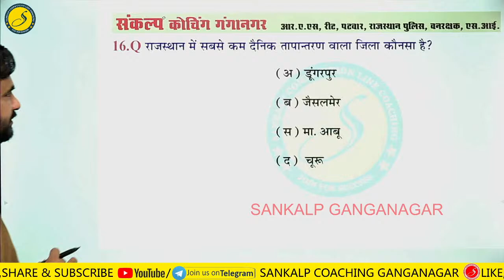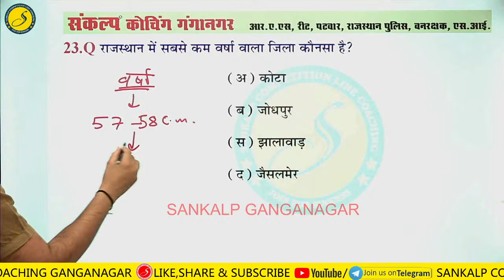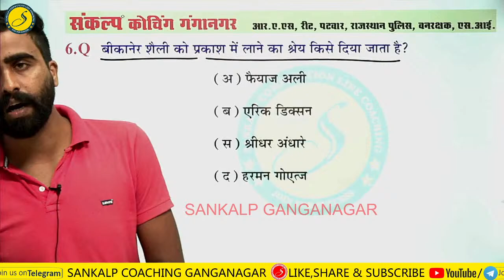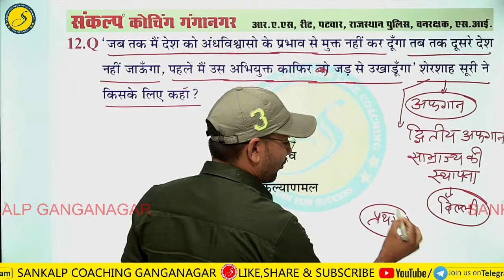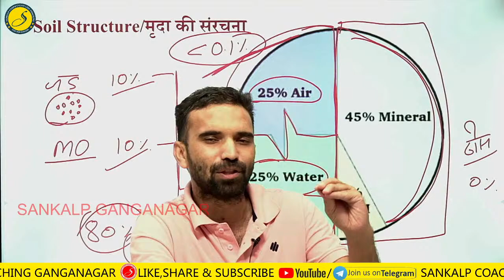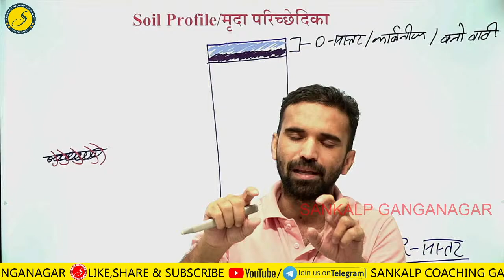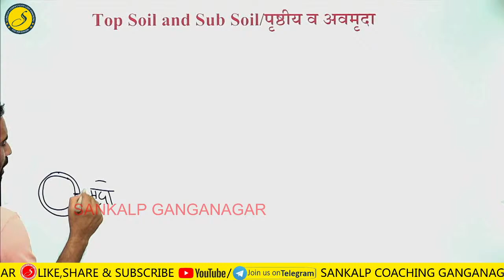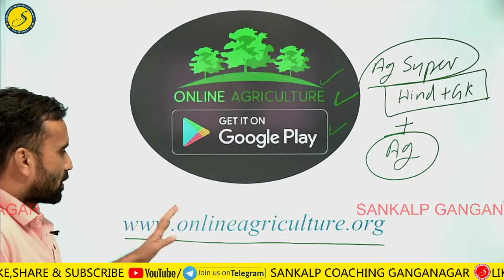मृदा की संरचना, मृदा परिच्छेदिका, पृष्ठीय व अवमृदा + राजस्थान की चित्रकला + राजस्थान की जलवायु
Join Telegram Group for Agriculture Supervisor Quiz Daily at 9:30 PM 👍